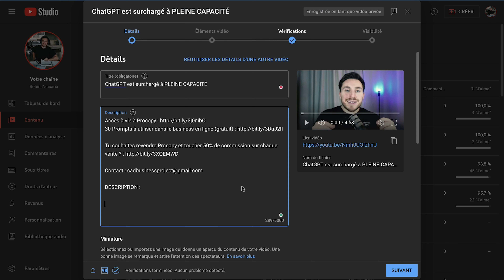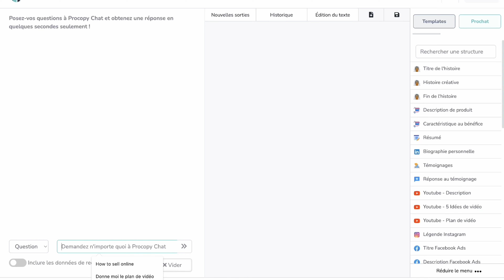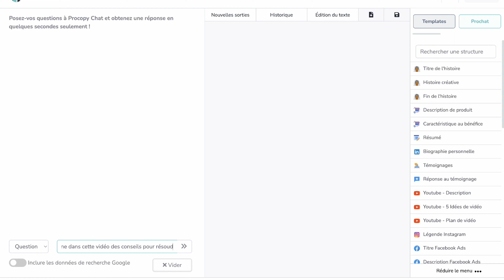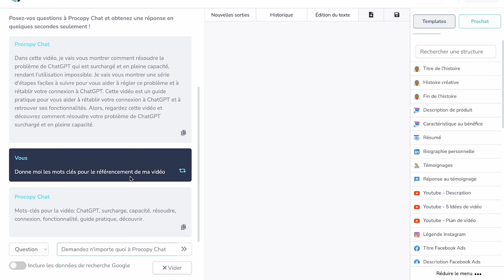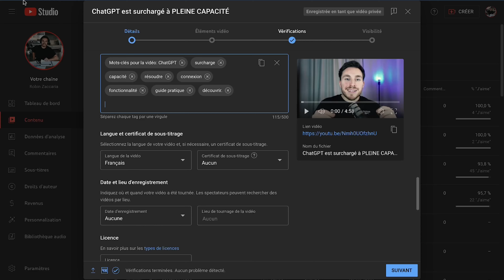Comment optimiser votre vidéo YouTube avec ChatGPT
DESCRIPTION : Apprenez comment créer une description et des mots-clés YouTube efficaces avec ChatGPT. Utilisez l'intelligence artificielle de ChatGPT pour cibler vos auditeurs et optimiser votre vidéo YouTube. Améliorez votre contenu en créant des descriptions et des mots-clés uniques qui reflètent le contenu de votre vidéo. Apprenez à rédiger des descriptions et des mots-clés pour que votre vidéo soit facilement trouvée par votre public cible et vous aide a obtenir de meilleurs résultats.